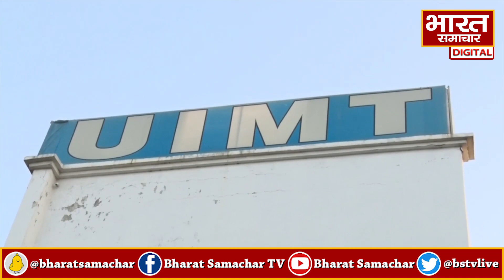200 करोड़ की संपत्ति हड़पने के लिए लुटेरी दुल्हन का मास्टर प्लान, सुन हो जायेंगे हैरान !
200 करोड़ की संपत्ति हड़पने के लिए लुटेरी दुल्हन का मास्टर प्लान, सुन हो जायेंगे हैरान !

यूपी के गाजियाबाद में संपत्ति हड़पने वाले गैंग का खुलासा हुआ है। यहां एक प्रीती नाम की महिला ने कॉलेज मालकिन की 200 करोड़ रुपए की प्रॉपर्टी हड़पने की प्लानिंग की। प्रीति ने सबसे पहले मेड बनकर घर में एंट्री की फिर कॉलेज मालकिन को भरोसा दिलाया कि शादी के बाद उनके मंदबुद्धि बेटे का ख्याल रखेगी। कॉलेज मालकिन कैंसर पीड़ित थी। अगस्त में हॉस्पिटलाइज्ड हो गईं। प्रीति ने हॉस्पिटल के कमरे में ही उनके बेटे को वरमाला पहना दी, फोटो खिंचा लिया और पत्नी बन गई।